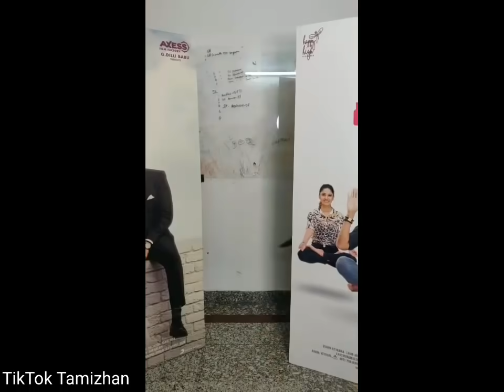👨‍🎤 Raja Vetri Prabhu 🔥 (TikTok ID : rajavetriprabhu) Tamil Famous Male Celebrity Tik Tok Videos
*NOTE :- If you want to upload your TikTok Videos in our channel, Please send your Name and TikTok ID or Send your one of the Best TikTok Videos to